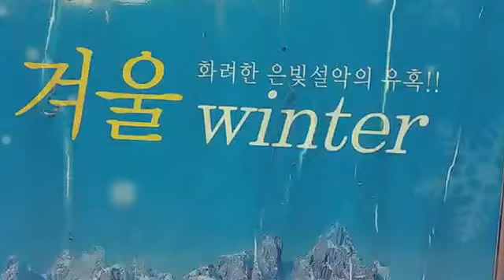설악산 골든리트리버 삼남매 3